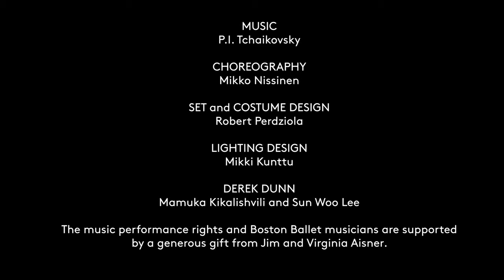THE NUTCRACKER | Russian Dance Extended Clip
The Russian Dance is filled with fast-paced choreography and high-flying leaps that will have you at the edge of your seat. Catch an extended clip of the thrilling performance.